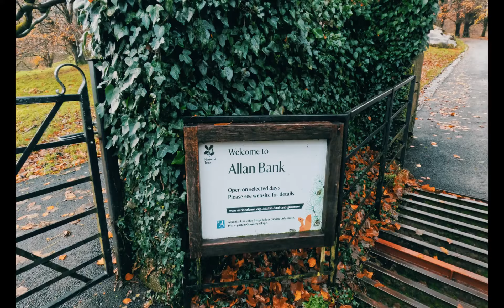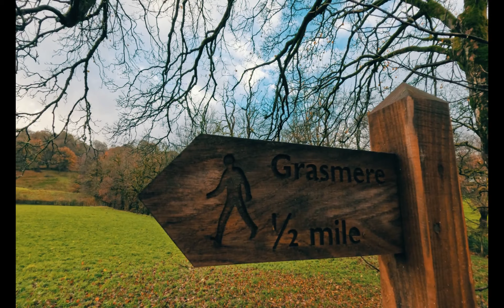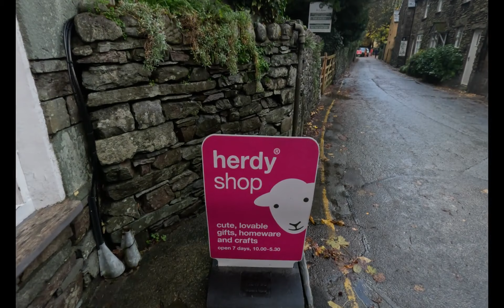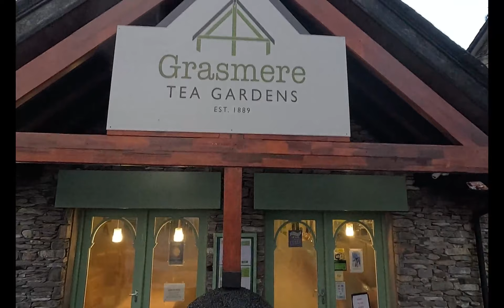EASDALE tarn WALK NOV 14TH 2023